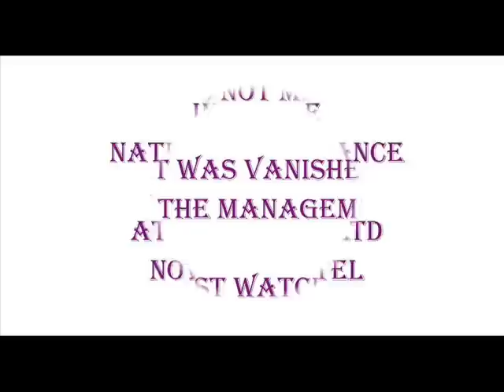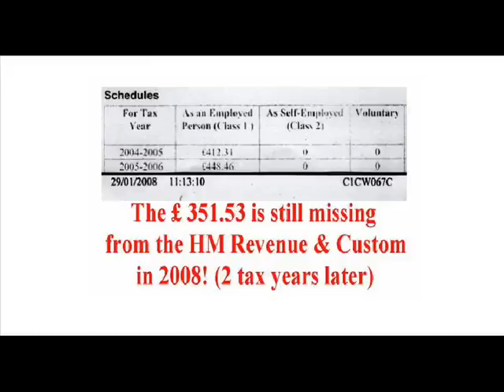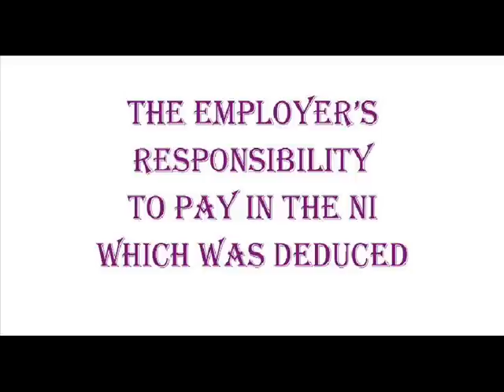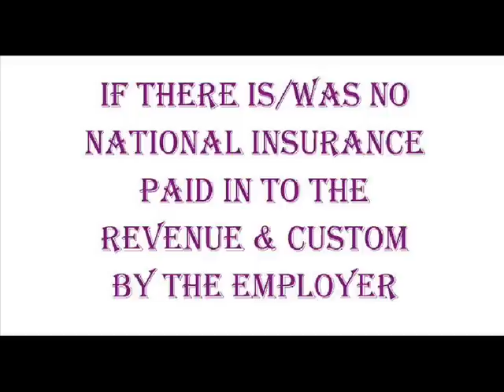Working in the UK! The vanished National insurance!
How the management of the Novotel Hotel vanished the National Insurance Contributions and 6 months from the employment!